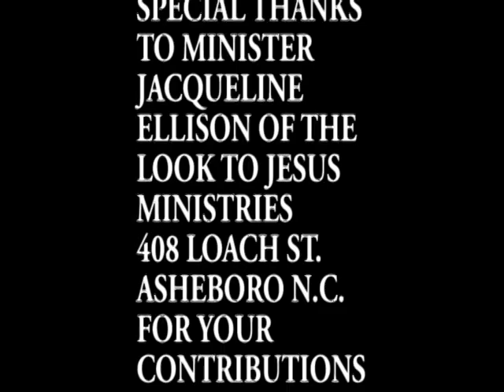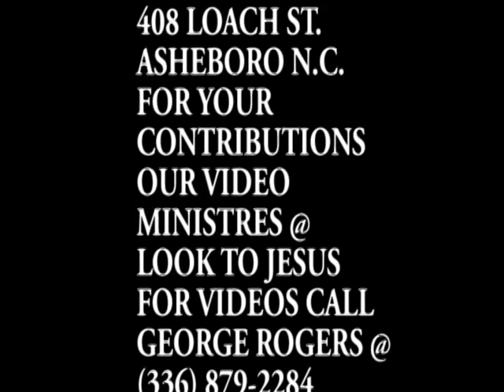GET OUT THE WAY BY; mcpsog